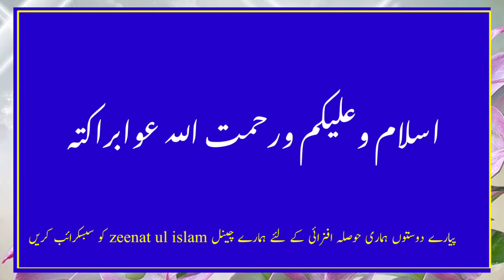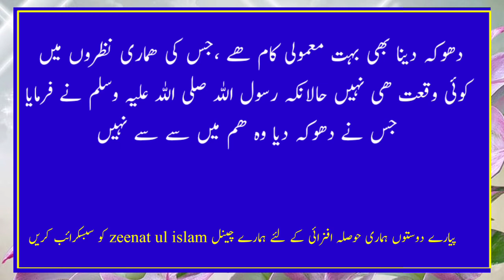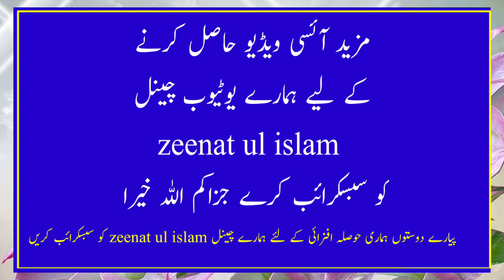Aaj ki achi baten in urdu خوبصورت باتیں zeenat ul islam